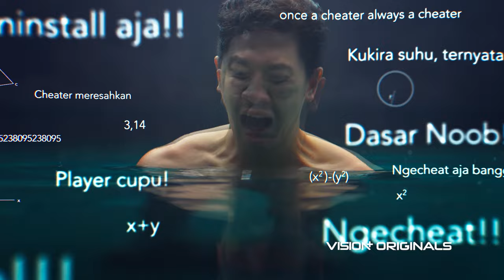Teaser Trailer The One | Emir Mahira, Nasya Marcella, Anna Jobling,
Duh, gregetan! 🫨 Kayaknya udah well prepared, tapi ada aja yang bikin overthinking. 🤧

Ikutin preparationnya Julian Jacobs, Nasya Marcella, Anna Jobling, Emir Mahira, Wavi Zihan, dan Shakira Jasmine yang mau ikut kompetisi e-sport di series THE ONE 🎬

Coming soon, Januari 2024 cuma di @visionplusid 🎮